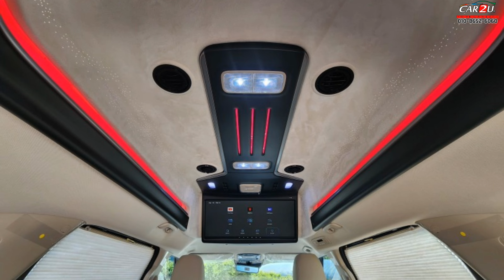8230만원 순정같지만 다르게 풀튜닝된 2025카니발 하이리무진 구입 신고합니다.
8230만원  순정같지만 다르게 풀튜닝된 2025카니발 하이리무진 구입 신고합니다.

☑️ CAR2U 공식 카카오채널
카톡 카톡상담

경남 김해시 대청로104번길 81
대청동 누가병원 맞은편
장유 버거킹 옆건물

김해 대청동 누가병원 맞은편
카니발 튜닝 토탈튜닝샵
아트원글로밴 하이리무진 경남지사
경남권 최대 규모 카니발 튜닝 명가
CAR2U에서 고객님의 차량을
업그레이드 하세요 :)